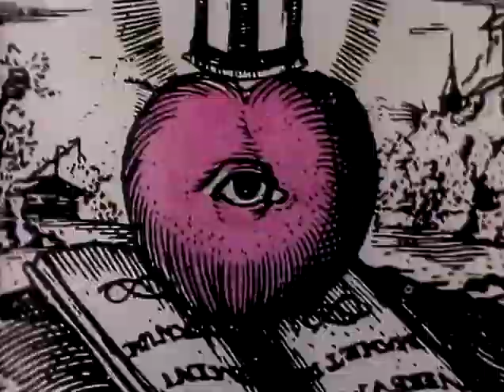Siouxsie & the Banshees - Kiss Them For Me [480p]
It seems YouTube doesn't have a decent version of this, so here it is.